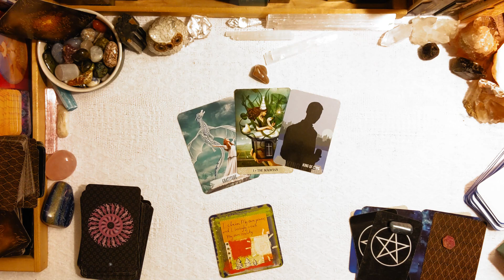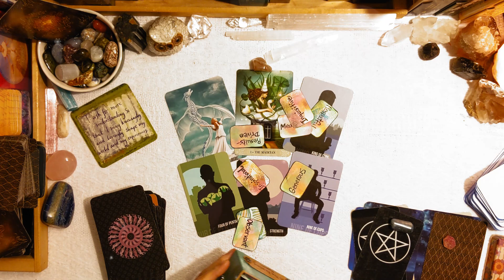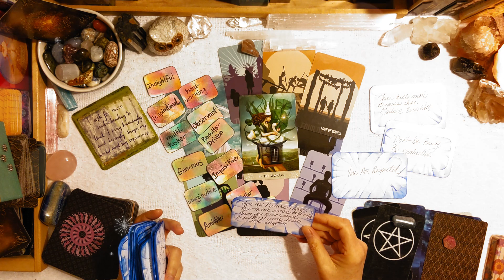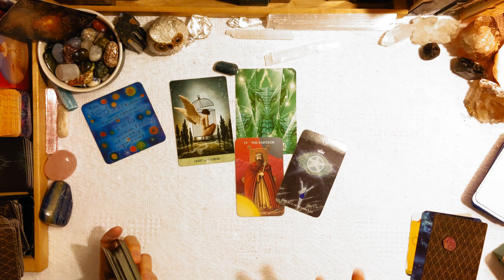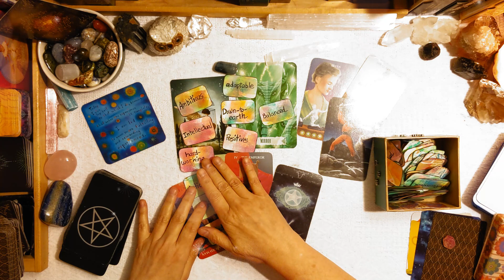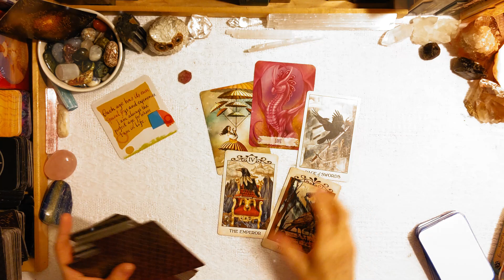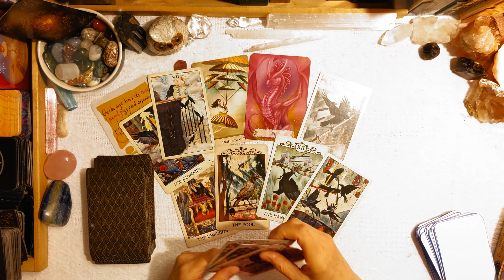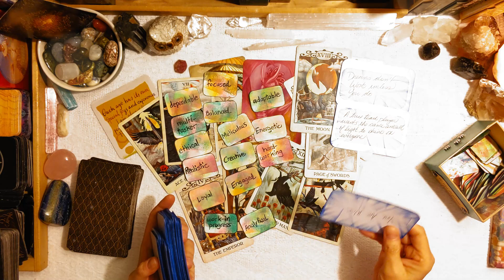PICK A CARD How Do Your Co-Workers/Colleagues Perceive You? JOB/CAREER TAROT READING-TIMELESS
PICK A CARD Your Reputation! How Do Your Co-Workers/Colleagues Perceive You? JOB/CAREER TAROT READING-TIMELESS

Left to Right: Top Row 1 & 2 & 3
0:00-Intro/Pick Your Group
0:16-Group1
07:52-Group2
16:33-Group3

Join me in the Community Tab. It's a great place to grow as a community! I would love to hear from you. As we grow up. I will get to know you better and try to bring you a better experience in the Reading Room Channel With The Hope Of Adding some information, light humor, and much more!

TAROT DECKS
The Witches Tarot
Crow Tarot
Spirit Within Tarot
Tarot Mystical Moments
ORACLE DECKS
Dragon Wisdom
AFFIRMATION DECKS
Power Thought Cards